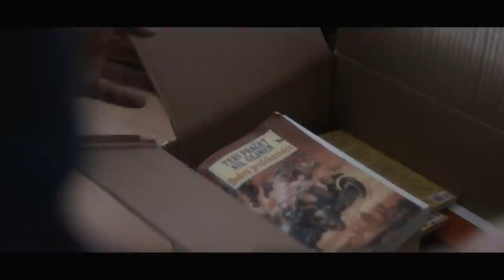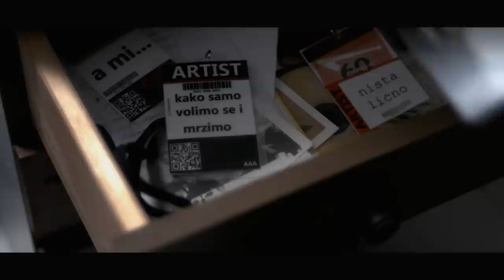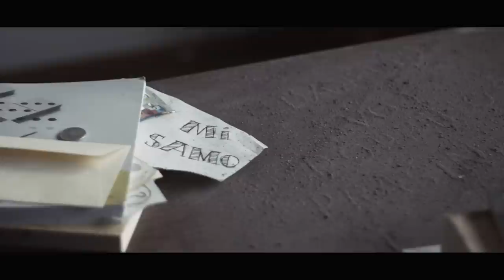Nežni Dalibor - U slojevima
Prvi singl sa  albuma "U slojevima"

Reditelj: Raško Miljković
Direktor fotografije: Lazar Radić
Scenario i organizacija: Ivan Stančić
Scenografija: Sanja Bulat i Sonja Nenadić
Montaža: Žarko Brecl
Post slike: Nikola Vučenović

Slika "Fantom i devojka " - Stefan Ikonić

Audio:
Snimano u Studiju P3 i Gaspard Music studiju, u Beogradu
Producent: Caspar Wijnberg
Mastering : Da Goose Music Studio, NL

Hvala :
Moj bicikl, Ana Dajić, Natalija Pavlović